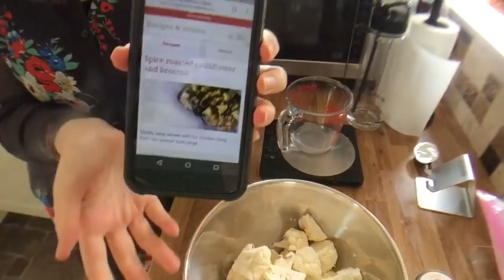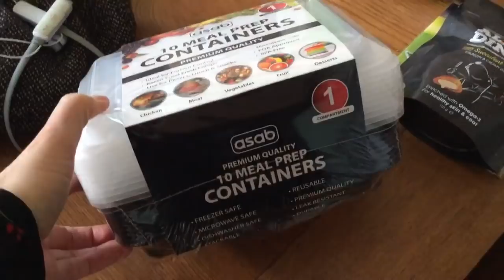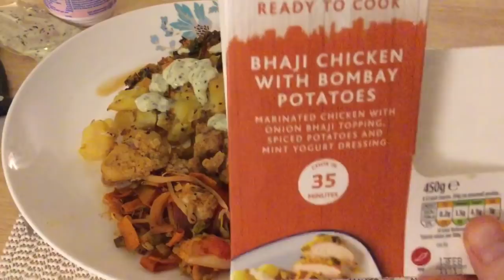Slimming World FFF Day 11 Egg Wrap and Spice Roast Cauliflower